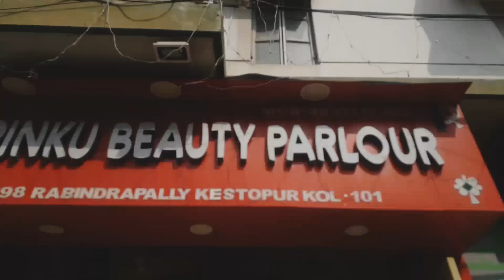Pre Bridal Makeup | pre bridal skin care । Facial | Body Massage | Waxing | makeup tutorial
Rinku Chakraborty
Professional Beauty Expert